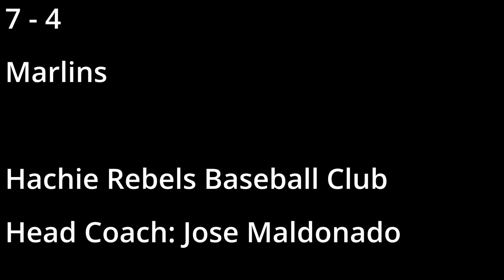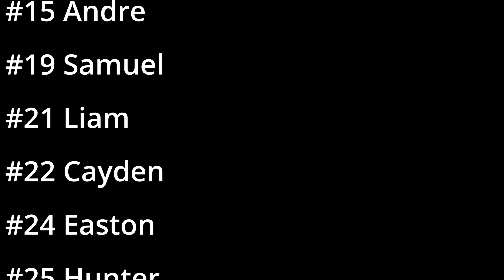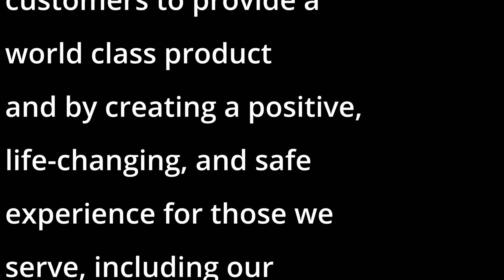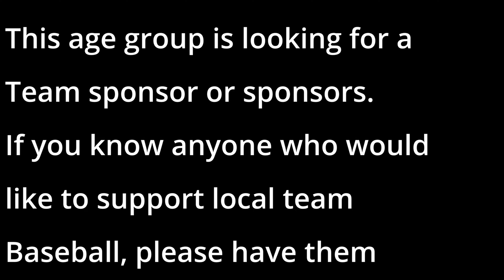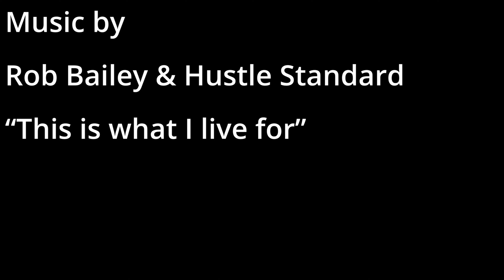Waxahachie Youth Baseball Assc. | Waxahachie Marlins vs. Rebels Baseball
Waxahachie Youth Baseball Association
7u Coach Pitch Division
07/12/2022
Waxahachie TX

Waxahachie Marlins faces Rebels Baseball